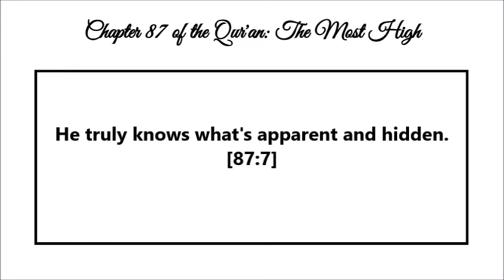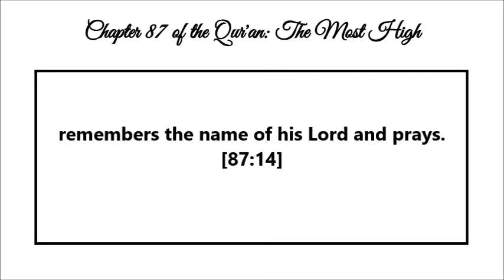Chapter 87 of the Qur'an: The Most High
Reciter: Abu Layth Aashir